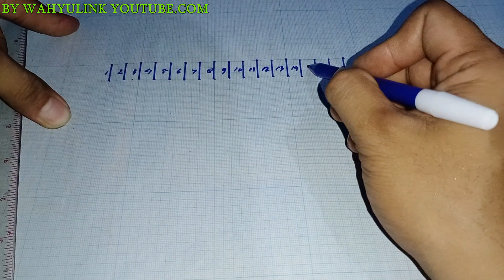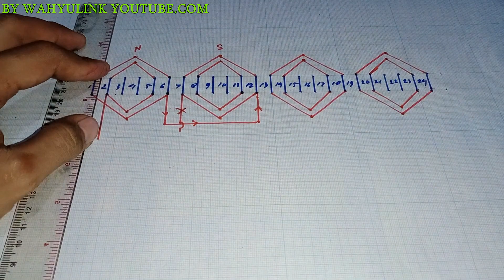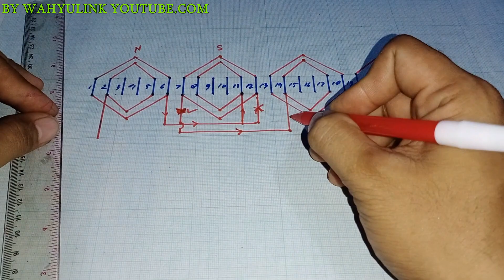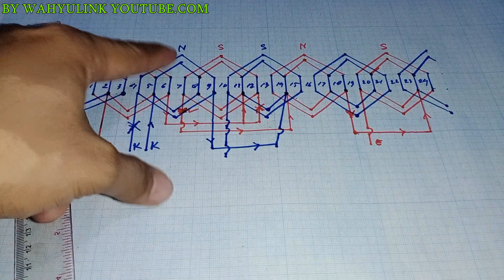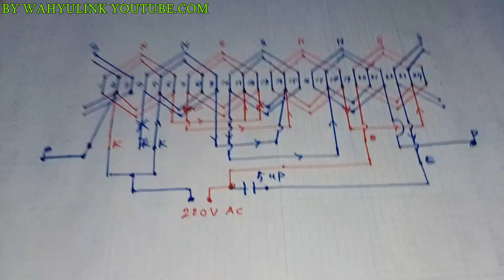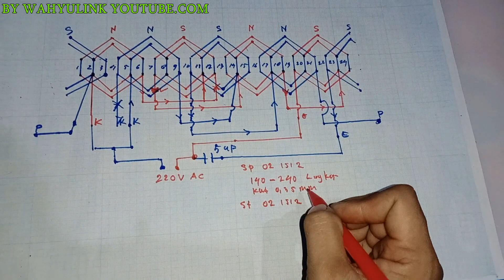GAMBAR SKEMA GULUNGAN DINAMO PENGERING MESIN CUCI 2 TABUNG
MESIN CUCI 2 TABUNG
LANGKAH LILITAN 02 ISI 2
JUMLAH LILITAN KUMPARAN UTAMA 140 DAN 240 ,KAWAT 0,35 MM
UNTUK JUMLAH KUMPARAN BANTU 193 DAN 343 LINGKAR DIAMETER KAWAT 0,30 MM
KAFASITOR 5 MIKRO  400 VOLT AC
JUMLAH KUTUB 4 RPM 1500